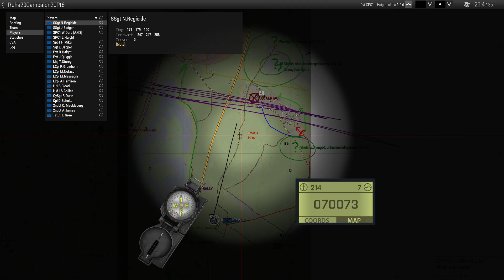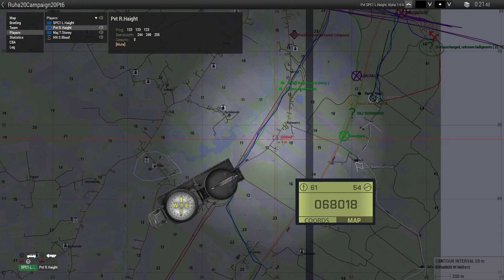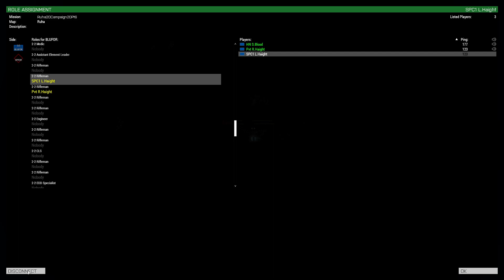41st ODST/MFR Operation Ouroboros Mission 6: To Hell and Back Afterhours mission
The afterhours mission. Vic recovery and story time from company lead. Though there is some sad stuff at the end.